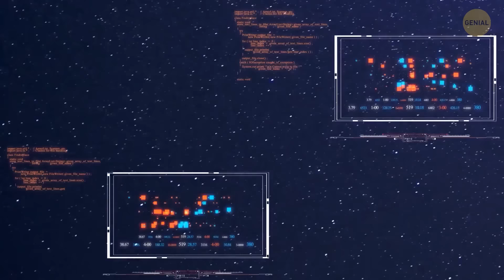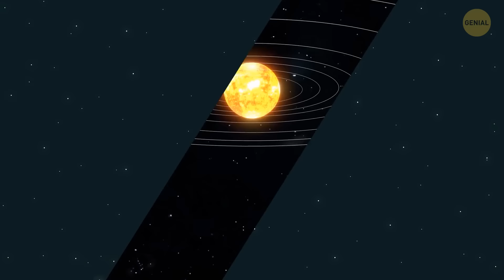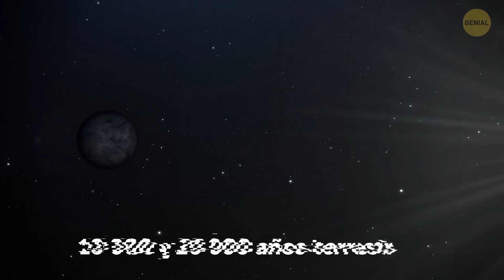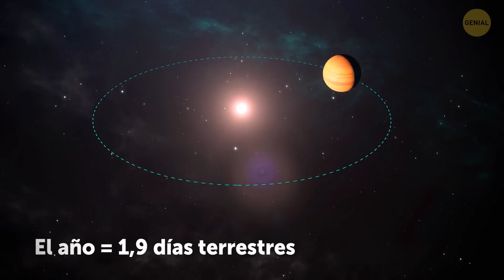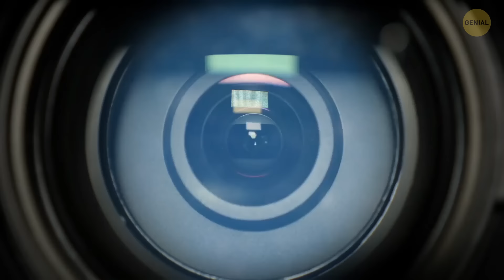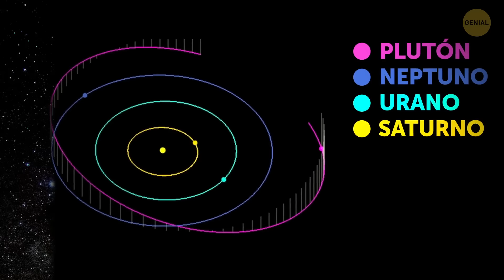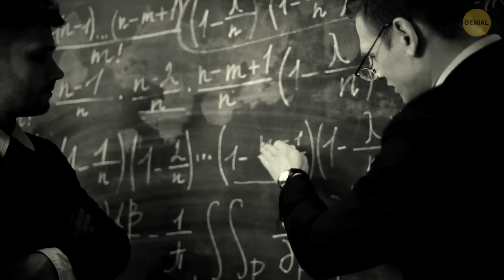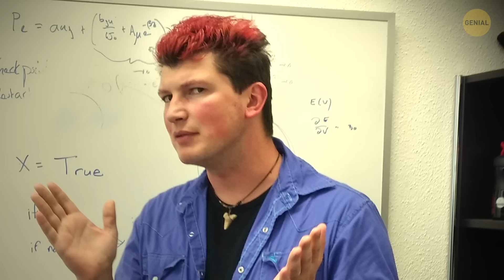Los Científicos Están Más Cerca Que Nunca De Descubrir El Planeta X | Documental Misterio De Nibiru